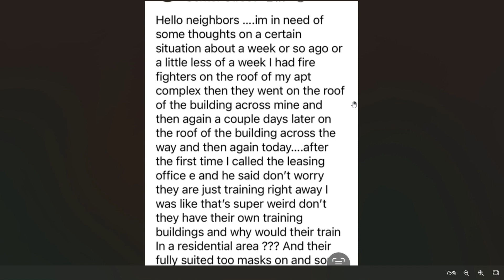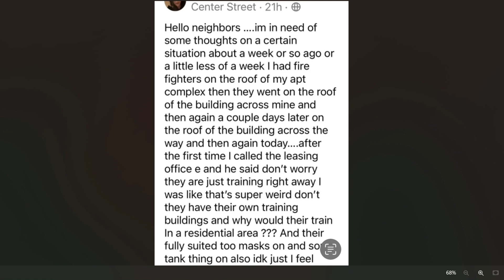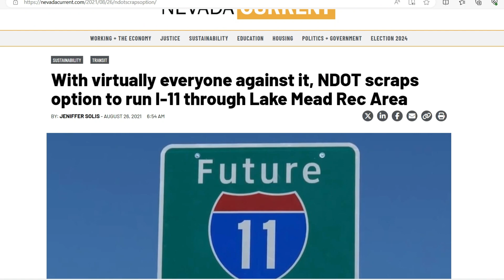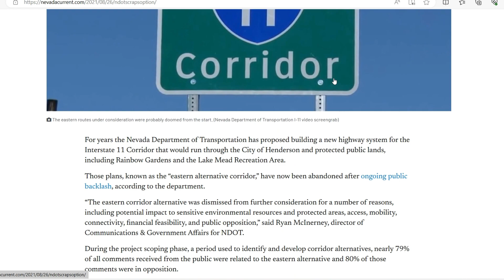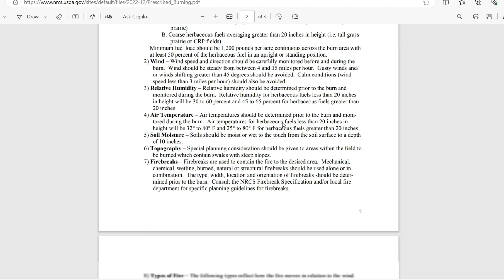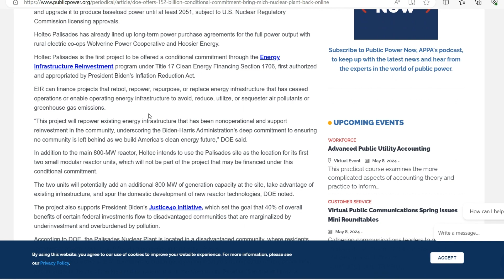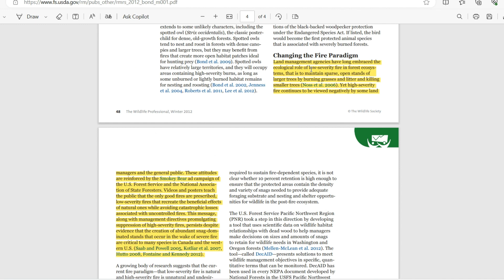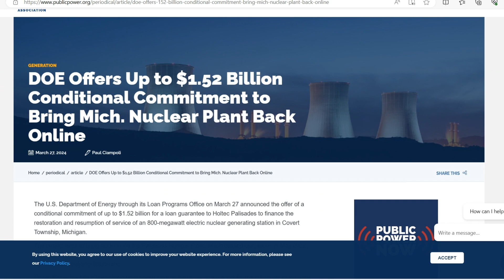Prescribed EXTREME Fires are Good oomkay Michigan Nuke Plant goin back online too